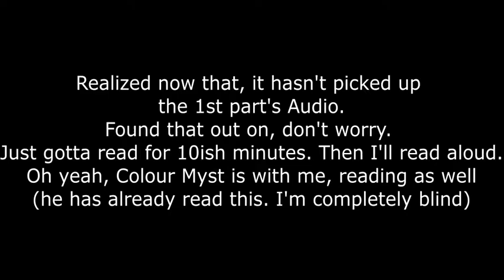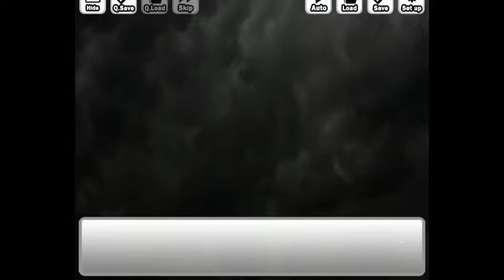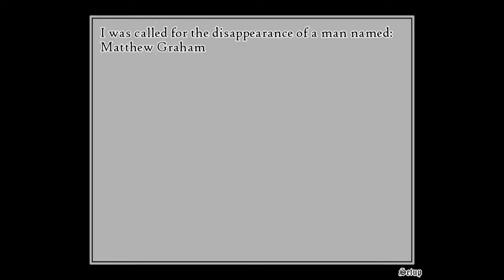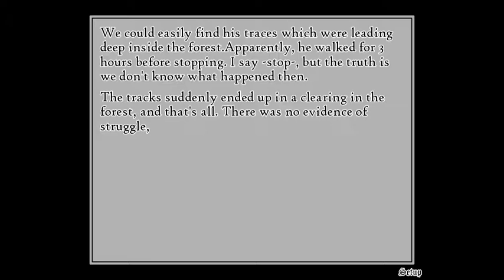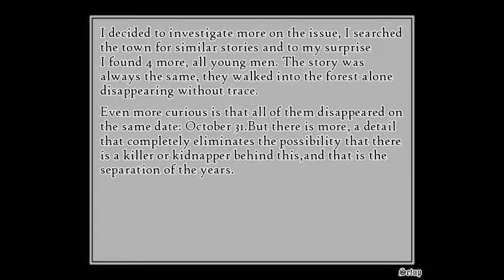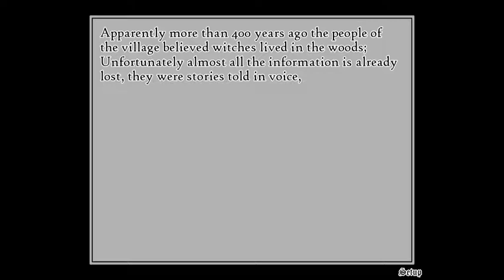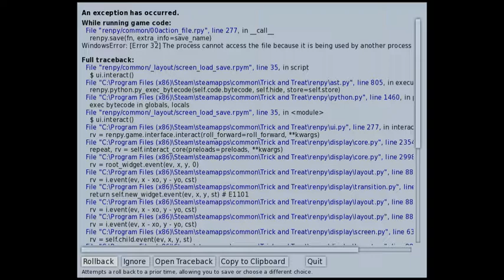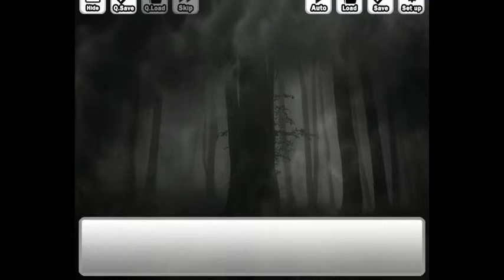Trick and Treat | Ep 1 | The Blind Run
This is Trick and Treat. Me and Colour Myst stumbled upon it while we were hanging out nad talking. Out of curiosity Colour Myst played this in advance and told me I should check it out, and said that he should join and listen to my experience through this game.

All we know is that... we don't even know the character's name! Is out in a supposedly cursed forest on Halloween, then wierd stuff happens.. well that's it.

Which brings us here. I haven't played many Visual Novels but after playing it.. well, it's Alright. Anyways let's get on with the video.